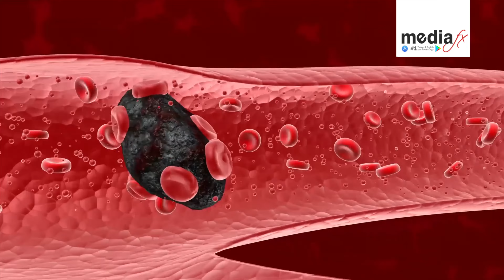AstraZenecaWithdraws: Global Pullback of COVID Vaccine Amid Safety Concerns 🌍💉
Explore the reasons behind AstraZeneca's global withdrawal of its COVID-19 vaccine, Vaxzevria. Discover the impacts and reactions worldwide. Stay informed about the vaccine's journey and its life-saving role during the pandemic.

or Download MediaFx App
on Android